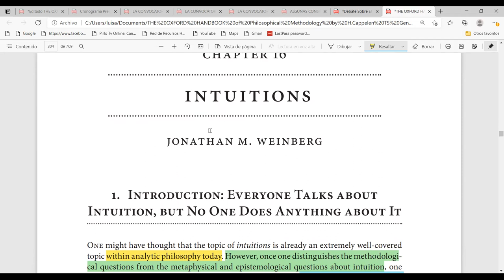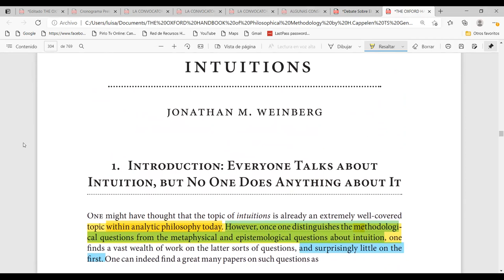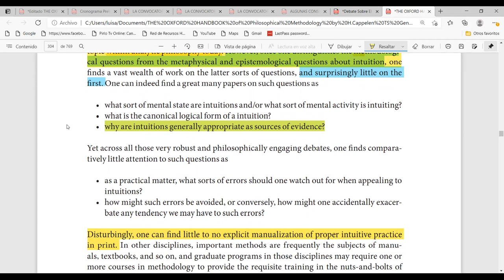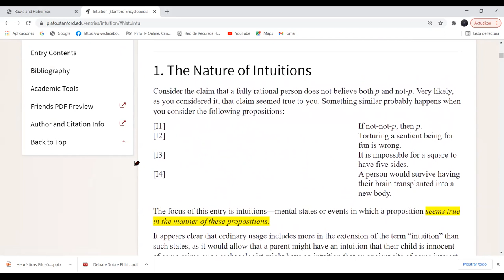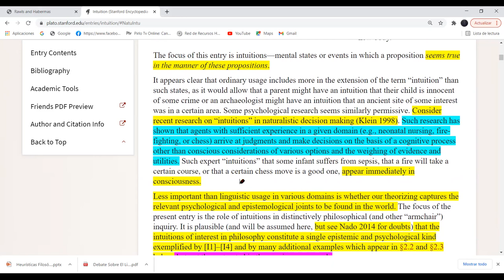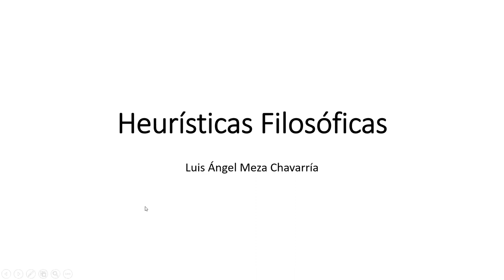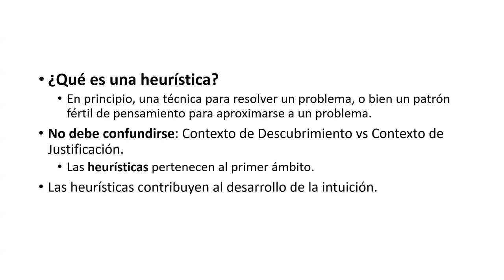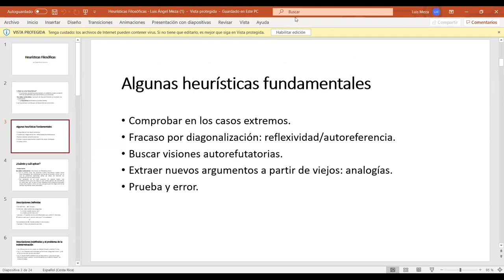INTUICIONES (1/3)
Primera parte de la exposición y discusión sobre las dimensiones metodológicas, ontológicas y epistemológicas de las intuiciones.